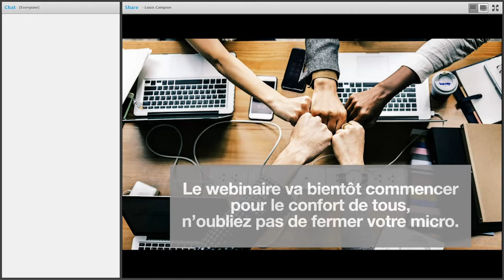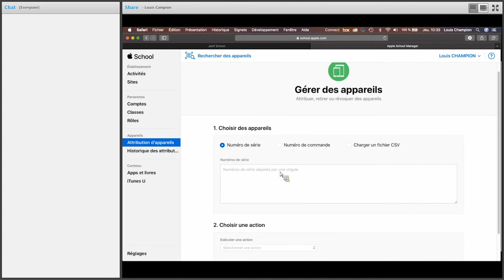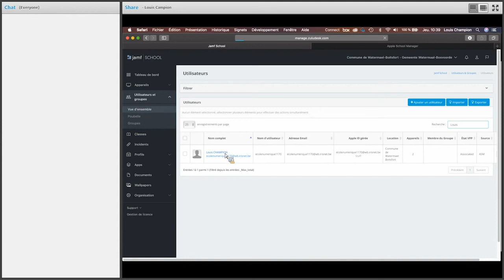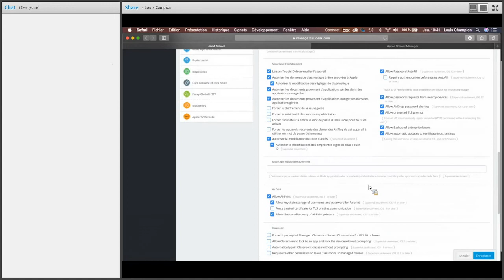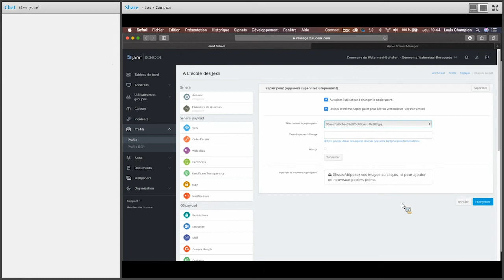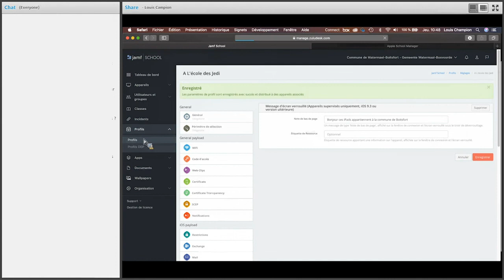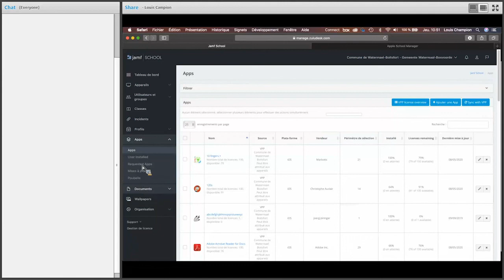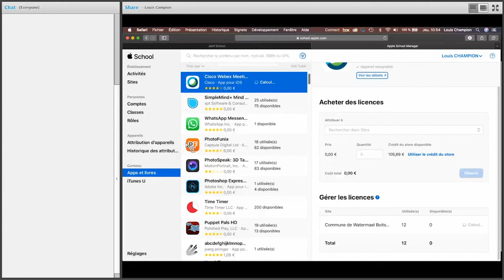Tech session: Jamf School - Webinar - FR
Découverte de la gestion d’une flotte d’iPad à distance, intégration à la flotte existante, achat d’apps, par le biais de deux programmes (JAMF School et l’Apple School Manager), intégration.

Format de la session: 5-10 minutes d’attente de la connexion des apprenants et explication des règles de travail + 40-45 minutes de présentation + 15 minutes de Q/R.